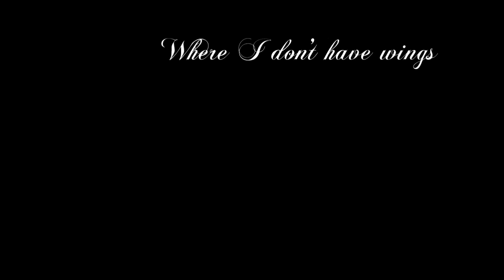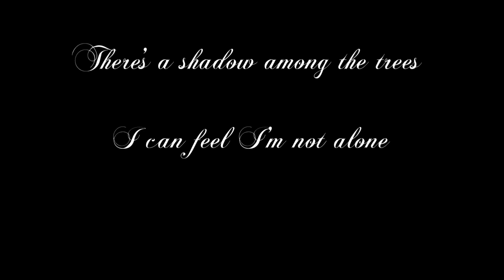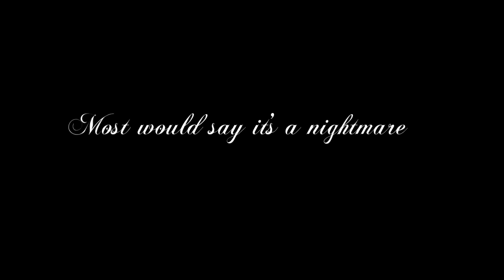Blackbriar - Witching Hour (lyrics)